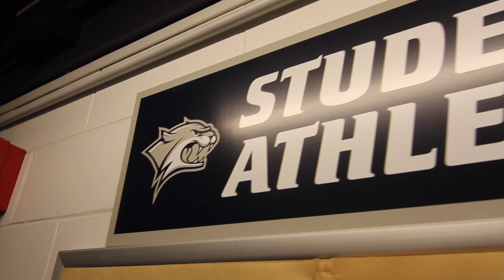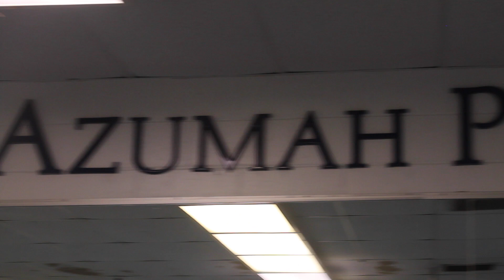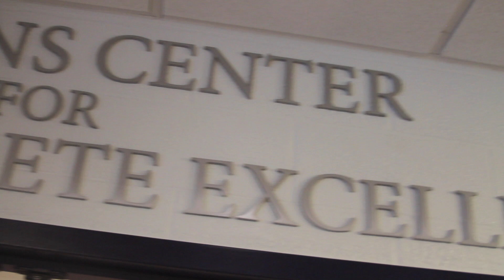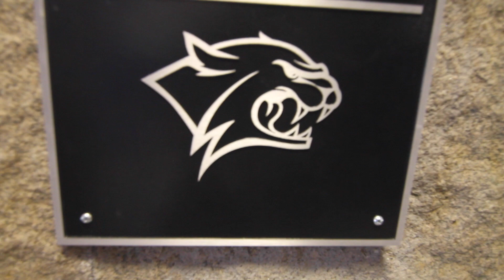A Day in the Life of Student Athletes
Video feature for the 2015 Endowed Athletic Scholarship Luncheon

Created by Dylan Hand, assisted by Allison Bellucci